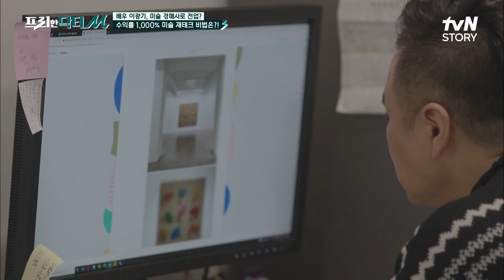수익률이 1,000%?! ㅇ0ㅇ 갤러리 대표 이광기를 찾은 깜짝 손님 정태우!! 프리한닥터M EP.36 | tvN STORY 211227 방송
[프리한 닥터M] 매주 (월) 아침 9:00
[프리한 닥터T]  매주 (화) 아침 9:00
[프리한 닥터W] 매주 (수) 아침 9:00